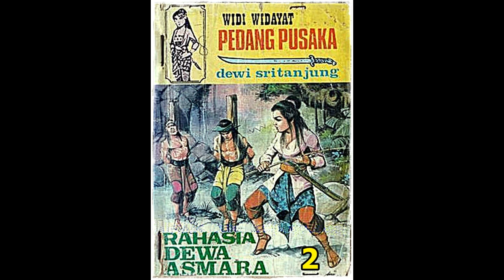Seri Cerita Silat Rahasia Dewa Asmara Jilid 2